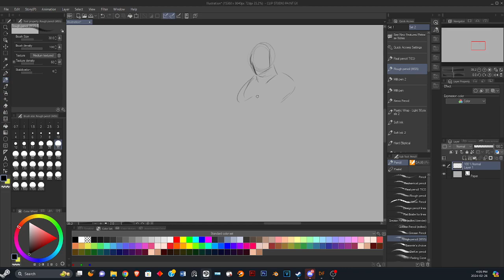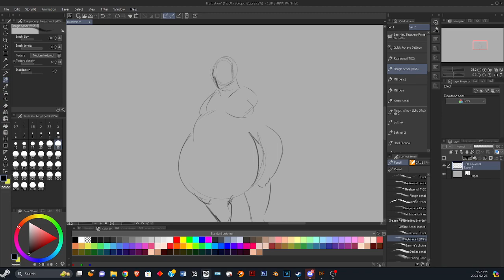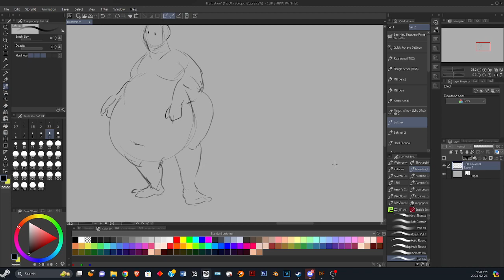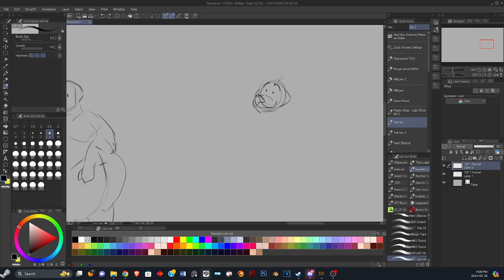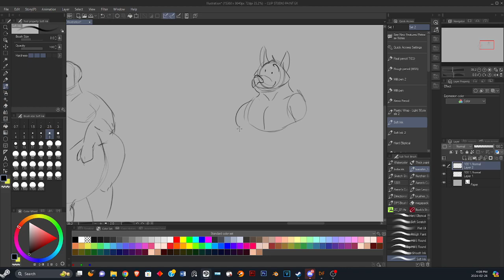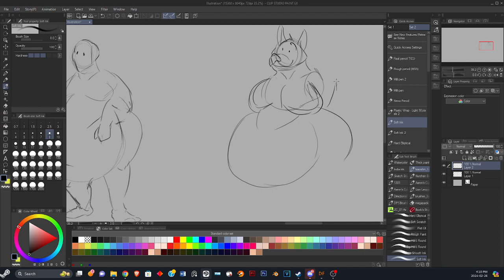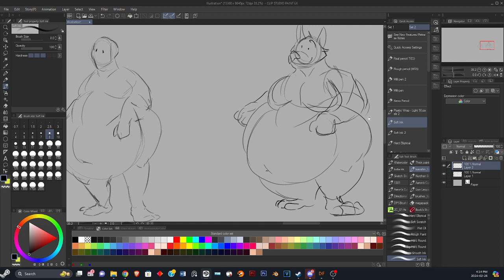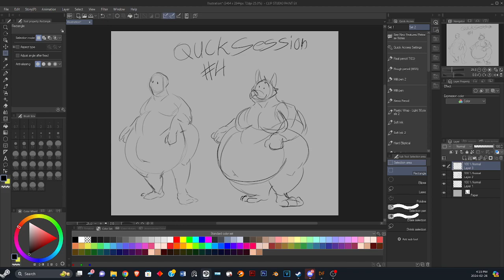Bite Sized Art Sessions: Obese Figure drawings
This session is a quick sketch of obese figures, drawn in realtime without any narration like the prior installment. Can be used for refence or as somewhat a learning thing